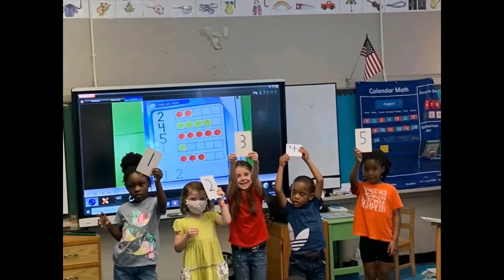November 1 - Daily Bark